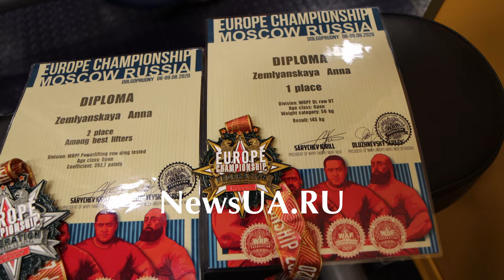Горловчанка завоевала первые места на Чемпионате Европы по пауэрлифтингу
8 августа 2020 года горловчанка Анна Землянская приняла участие в Открытом Чемпионате Европы по пауэрлифтингу, проходившем в России в городе Долгопрудный, Московской области. Подробнее